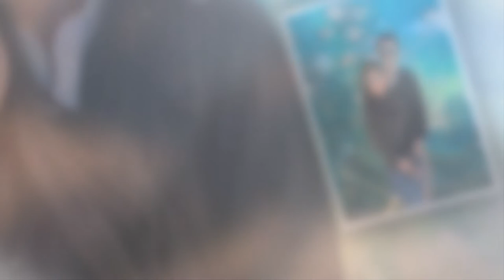Lễ thành hôn Phan Khắc Ngọc Phú & Trần Bửu Ngân